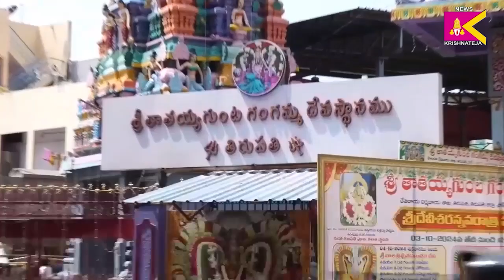తాతయ్యగుంట గంగమ్మ ఆలయ నూతన ఈవో కు సన్మానం